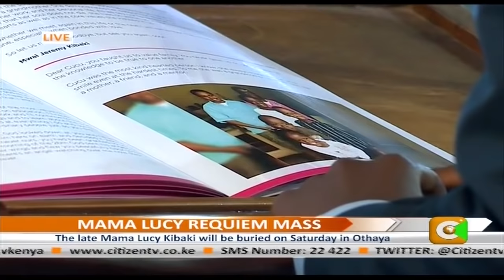Mama Lucy Kibaki Eulogy And Tribute From Family At Requiem Mass